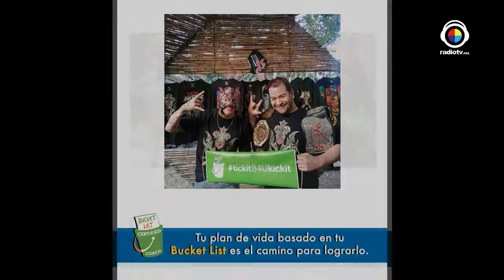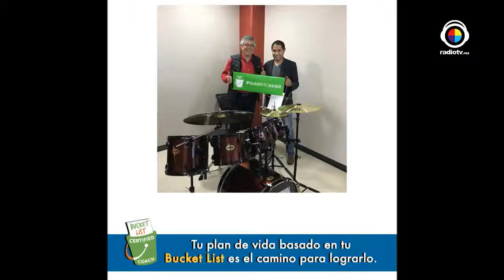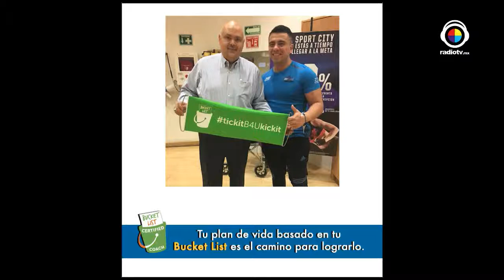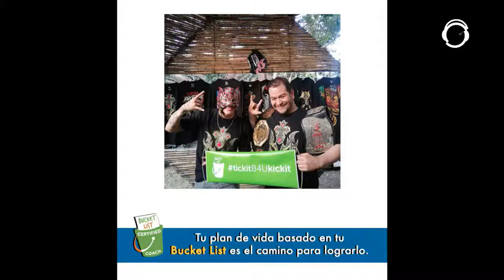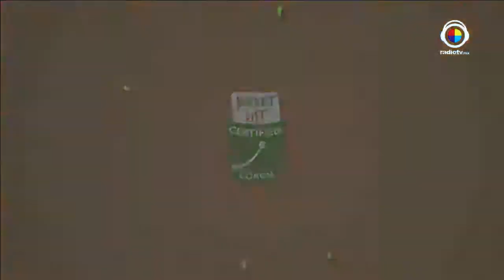La buena vida con Roberto Yañez y el Coach Rodrigo Escobedo